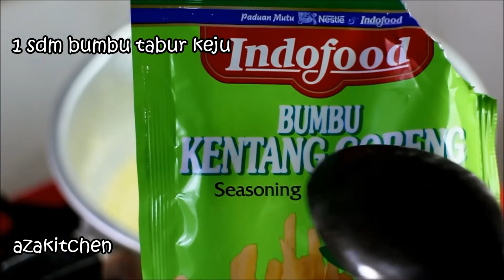IDE & RESEP JUALAN TAHU CRISPY KEKINIAN | saosnya bikin beda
yuk jualan genk, modalnya cuma tahu lho.
jadi konsepnya seperti ini kalian goreng tahunya seperti goreng kfc kemudian kalian juga bisa menambahkan aneka macam rasa bumbu tabur kemudian tambahkan guyuran saus keju. buat yang malas bikin saus kejunya kalian juga bisa membeli jadi di swalayan terdekat.

saya lagi ikut kompetisi, bantu like dan share ya mbak/mas

bahan bahan resep jualannya yaitu
- tahu

bahan tepung kering
- 300 gr tepung terigu 9 cakra lebih bagus
- 1/2 sdt soda kue
- 1.5 sdt ( garam, royco, merica, bumbu karie, oregano, tyme, bawang putih bubuk )

bahan saus keju
- 250 ml susu uht
- 10 gr butter
- 1 sdm bumbu tabur rasa keju
- 1 sdm tepung maizena
- 75 gr keju chedar

bumbu perendam tahu
- 1 sdt garam
- 1 sdm saus tiram
- 1 sdm kecap inggris
- 1/2 sdt royco

terima kasih ya genk sudh nonton videonya
jadikan video ini bermanfaat dengan cara Like dan share ya